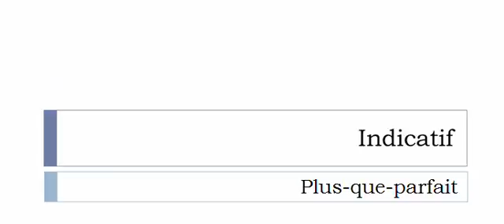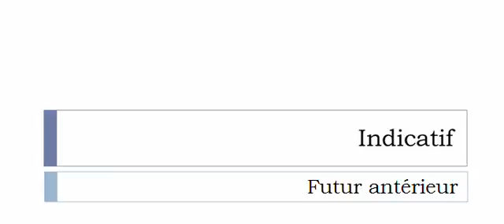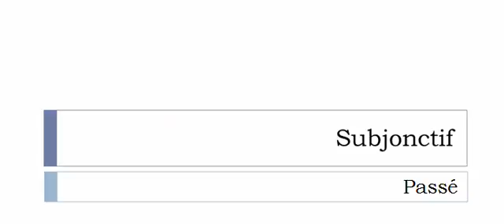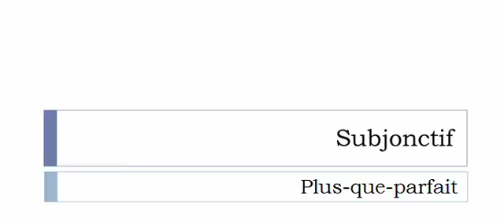French conjugation Verb = Complimenter